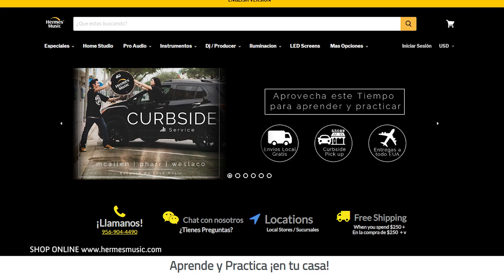Music is essential, We are here for you. Hermes Music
Shop online and keep music going